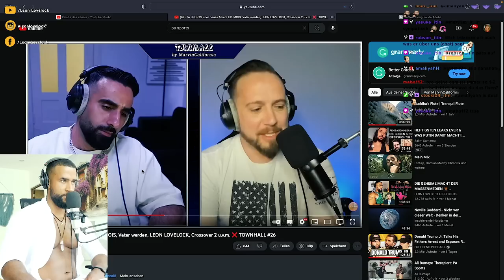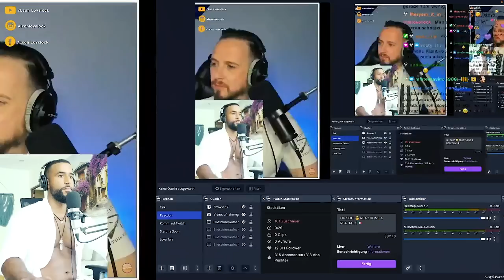MEINE REAKTION auf PA SPORTS & MARVINCALIFORNIA über LEON LOVELOCK!